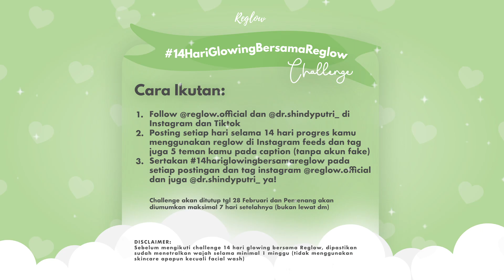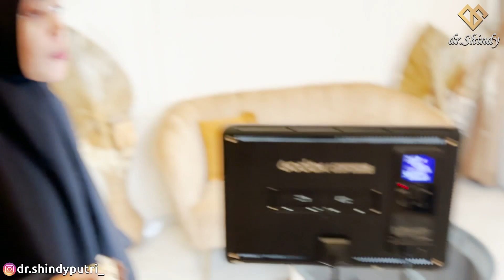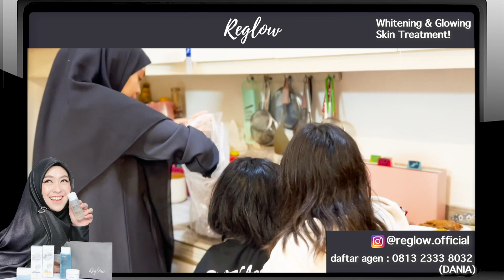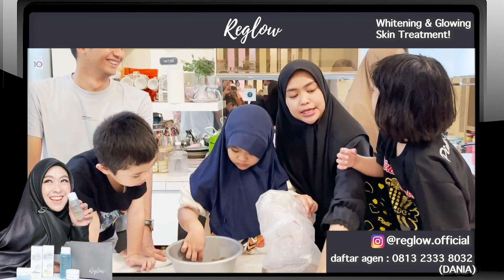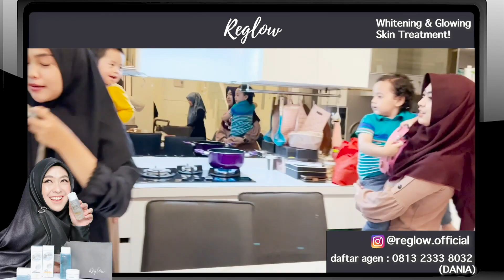OSHICIS & RYAN MASAK GURITA⁉️HEBOH SEISI DAPUUR‼️ NEMU INI..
Tonton jugaa Video sebelumnya yaa‼️🔥😍

Other Bussines / Off air: WA 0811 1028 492 (Admin Grup dr.Shindy)